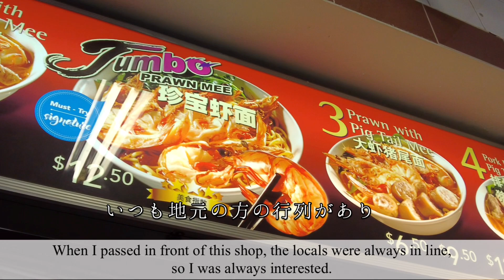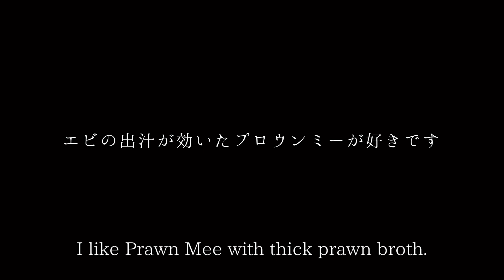シンガポールで【いつも大行列】の【Prawn Mee】🇸🇬🦐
今回お伺いしたお店はPrawn Meeの超人気店【Beach Road Prawn Noodle House】
地元の方にも日本人からも人気のあるお店です。

いつも大行列で前を通る度に気になっていたお店。
今回遅めのランチの時間に初めて伺いました。

お味は初めて食べる薄味のPrawn Meeで、全くエビの出汁が濃厚ではありませんでした。
きっと好みの問題だと思います。
私は出汁が濃いPrawn Meeが好みなのでこちらのスープは物足りませんでした。
薄味の醤油ラーメンに似ていました。

Location
370/372 E Coast Rd, Singapore 428981